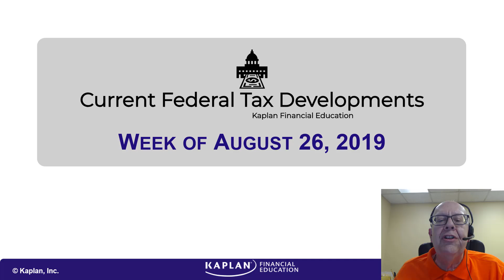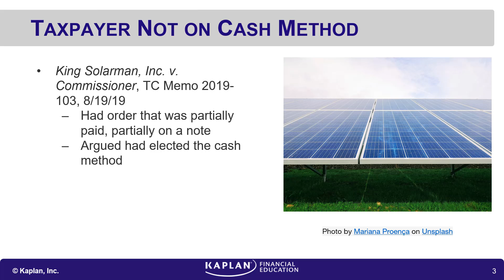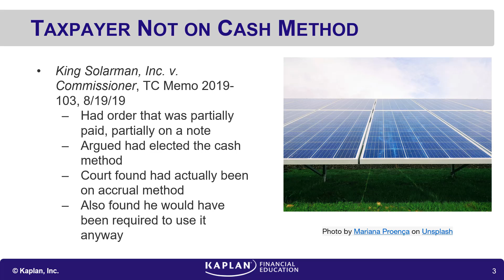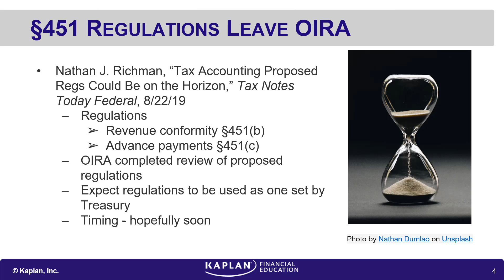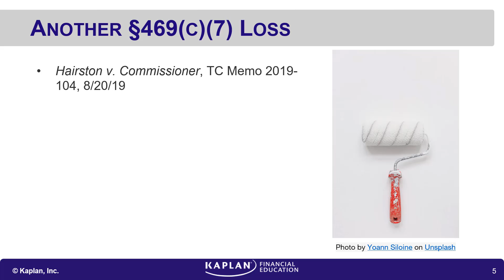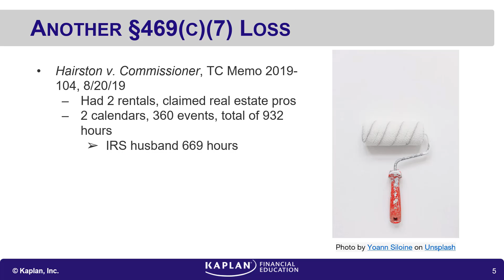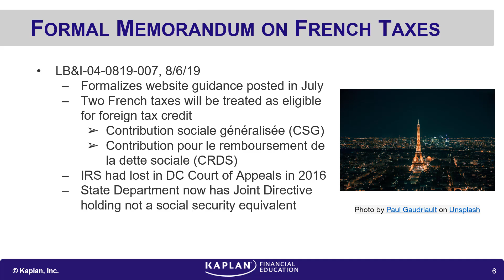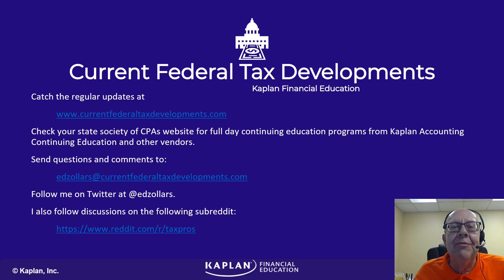Current Federal Tax Developments - August 26, 2019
Topics covered:

-Taxpayer found both to have chosen the accrual method and to be required to use it as well
-§451 proposed regulations exit OIRA review
-Taxpayers records found to overstate hours by 150 hours, not qualified as a real estate professional
-IRS issues formal memo changing position on ability to claim foreign tax credit on certain French taxes